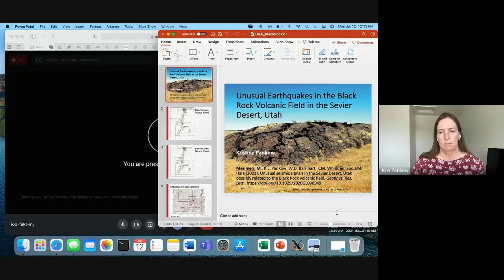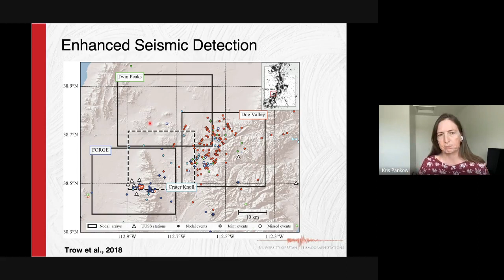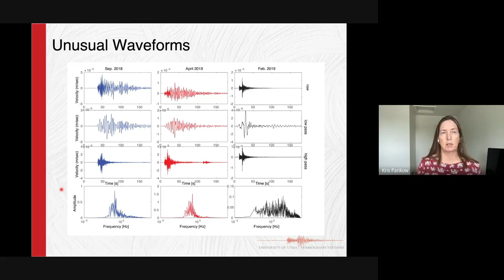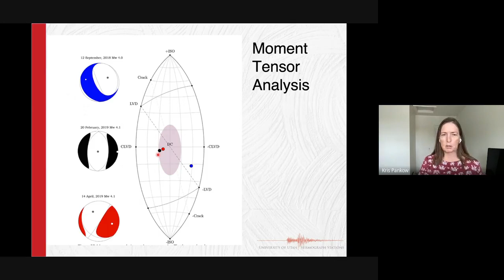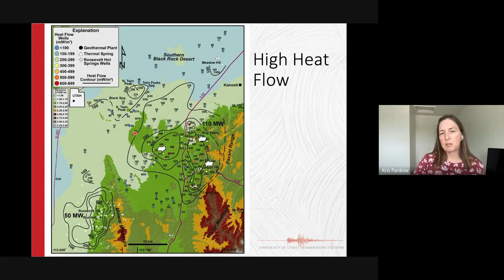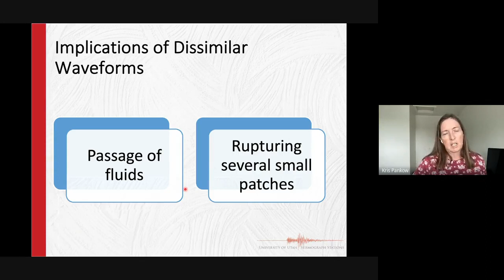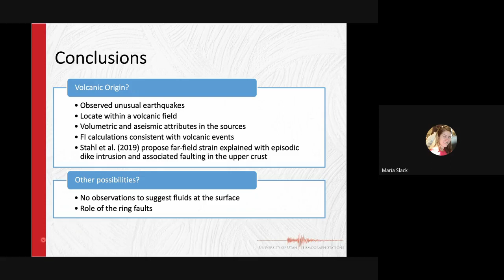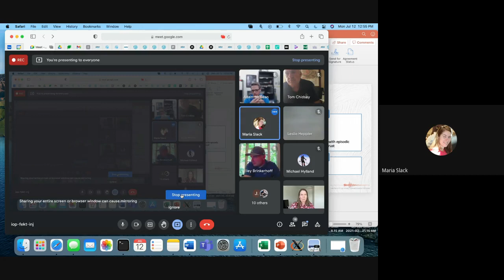Unusual Earthquakes in the the Black Rock Volcanic Field in the Sevier Desert, Utah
Monday, July 12, 2021 UGA Luncheon Presentation

Presentation by Kris Pankow, University of Utah Seismograph Stations

Research by Maria Mesimeri, Kristine L. Pankow, William D. Barnhart, Katherine M. Whidden, and J. Mark Hale